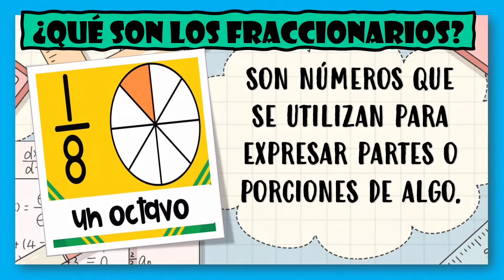Qué son las fracciones? 🍕🥯🍰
En este video aprenderás que son las fracciones y cuáles son sus partes, igualmente verás algunos ejemplos de como podemos representarlas. 🍕🥯🍰Recuerda poner en práctica tus conocimientos aprendidos sobre este importante tema.

!Hasta pronto!